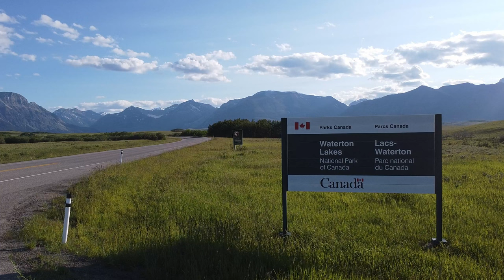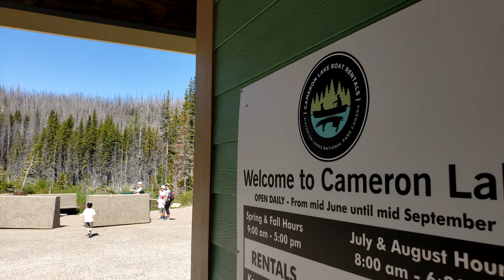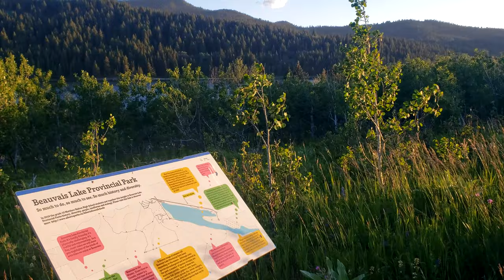Camping in Waterton Townsite with Kids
Camping trip to Waterton Lakes National Park and Beauvais Lake Provincial Park.  June 25-29, 2022